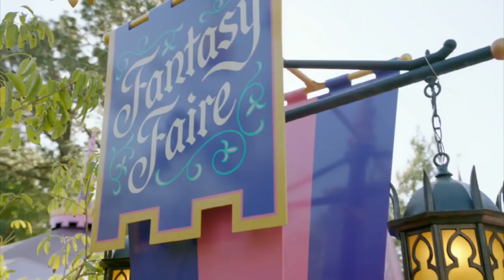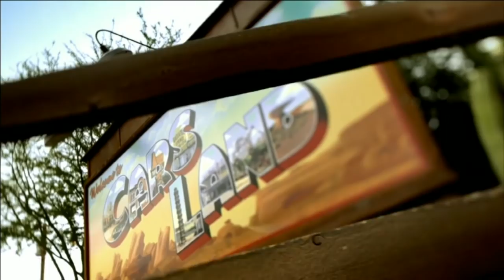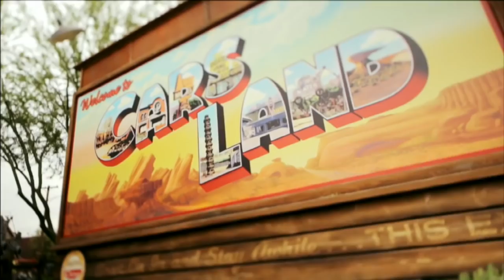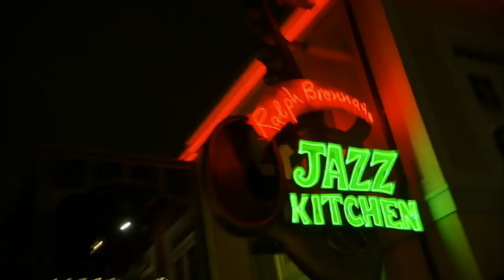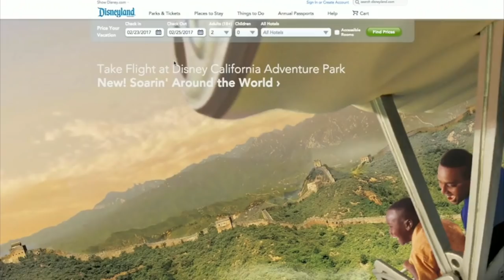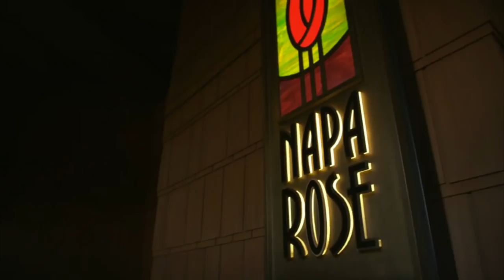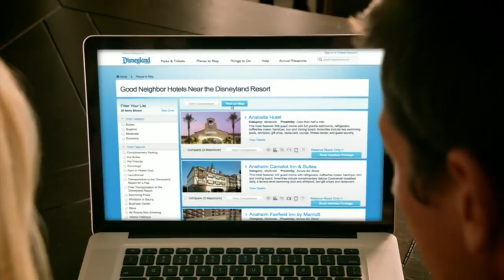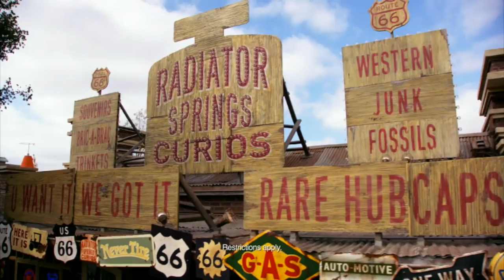Disneyland Resort Complete Vacation Planning Video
Disneyland Resort: Let's Get Started

0:00 Disneyland Resort Overview
2:27 Disneyland Park
9:24 Disney California Adventure Park
15:50 Downtown Disney District
18:05 Insider Tips
21:05 Fun For Little Ones
22:55 Dining
26:29 Tickets and Vacation Packages
28:59 Hotels

The Disneyland Resort with 2 magical Theme Parks, the Downtown Disney District, 3 Disneyland Resort hotels, and an entire world of magic!

When Walt Disney opened Disneyland, the original Disney theme park, on July 17, 1955, he said he hoped it would be “a source of joy and inspiration to all the world.” He famously observed: “Disneyland will never be completed…as long as there is imagination left in the world.”

Since 1955, the Disneyland Resort has welcomed more than 750 million guests. It has expanded to become an approximately 500-acre, world-class, multi-day, family vacation destination, complete with two renowned Disney theme parks, three hotels, and the exciting shopping, dining, and entertainment district known as Downtown Disney.

Disneyland Park – Upon its opening on July 17, 1955, Disneyland introduced a new concept in family entertainment and launched the theme park industry. Disneyland presented 18 major attractions on its Opening Day including the Mad Tea Party, the Jungle Cruise, Autopia and the Mark Twain Riverboat, and it featured five themed lands: Fantasyland, Adventureland, Tomorrowland, Frontierland, and Main Street, U.S.A.

Today, Disneyland is an evolving 85-acre American institution featuring more than 60 adventures and attractions in eight themed lands, adding New Orleans Square in 1966, Critter Country (originally Bear County) in 1972, and Mickey’s Toontown in 1993. Construction on a future Star Wars-themed land began in 2016. Favorite Disneyland attractions include Pirates of the Caribbean, Star Tours, “it’s a small world,” Indiana Jones Adventure, and the mountain range of thrill rides: Matterhorn Bobsleds, Space Mountain, Big Thunder Mountain Railroad, and Splash Mountain. Entertainment is presented throughout the park, with nighttime spectaculars, stage shows including “Mickey and the Magical Map,” “Remember… Dreams Come True” fireworks, and the beloved Main Street Electrical Parade, returning for a limited-time encore performance on Jan. 20, 2017.

Disney California Adventure Park – Since its opening in 2001 with such popular attractions as California Screamin’ and Grizzly River Run, Disney California Adventure has been bringing adventure and fun to life with Disney storytelling magic... With the addition of Cars Land and Buena Vista Street in 2012, the park features more than 35 adventures and attractions, plus distinctive entertainment and dining.

Disney California Adventure has grown from its original three themed lands – Golden State, Paradise Pier, and Hollywood Pictures Backlot – to a total of eight lands, including the 12-acre Cars Land and Buena Vista Street, “a bug’s land” (which opened in 2002), a renamed Hollywood Land, Grizzly Peak featuring the newly reimagined Grizzly Peak Airfield and the exciting new attraction Soarin’ Around the World, Pacific Wharf (all formerly parts of the Golden State area) and Paradise Pier.

Downtown Disney District –This lively, colorful, admission-free district of exciting restaurants, shops, and nightclubs is centrally located between the Disneyland Resort theme parks and hotels.  The 20-acre, 300,000 square-foot avenue features approximately 50 distinct venues, including AMC Theatres, Anna and Elsa’s Boutique, Catal Restaurant, Earl of Sandwich, Sprinkles, ESPN Zone,  La Brea Bakery Café, Rainforest Café, Ralph Brennan’s Jazz Kitchen, Tortilla Jo’s, Chapel Hats, Naples Ristorante e Pizzeria, WonderGround Gallery and, of course, the World of Disney store.

Disney’s Grand Californian Hotel & Spa
Featuring 948 rooms and 50 Disney Vacation Club villas, Disney’s Grand Californian Hotel is the flagship hotel of the Disneyland Resort.

Disneyland Hotel
Significant new enhancements at the iconic Disneyland Hotel were completed in 2012, including re-imagined guest rooms, Disney-themed suites, a new restaurant and bar – Tangaroa Terrace and Trader Sam’s Enchanted Tiki Bar – and a water play area with Monorail-inspired water slides.

Disney’s Paradise Pier Hotel
A casually elegant 481-room hotel themed to the colorful “day at the beach” California seaside culture of fun, Disney’s Paradise Pier Hotel features the whimsical Disney’s PCH Grill restaurant, a pool deck with cabanas, and a water slide.